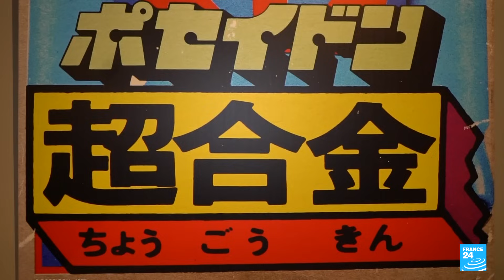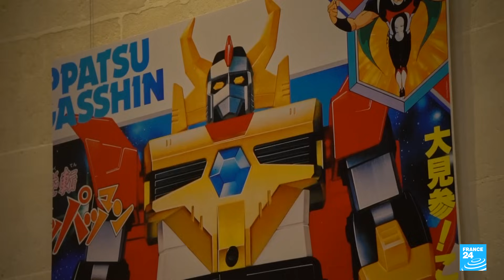Why is Japanese pop culture all the rage in France? • FRANCE 24 English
As the 77th Cannes Film Festival gets underway, where Japanese anime studio – Studio Ghibli – is being awarded the honorary Palm d'Or, we take a look at Japanese pop culture that has become all the rage in France. Founded by Hayao Miyazaki in 1985, Studio Ghibli has produced films like 'the Boy and the Heron', 'Spirited Away' and 'Princess Mononoke'. But why has Japanese anime become so popular in France? Seeking to gain and maintain its influence, Japan has since WWII adopted a soft-power strategy which focuses on the export of its pop culture including manga, video games, cosplay and anime. FRANCE 24's Ethan Hajji and Lauren Bain report.